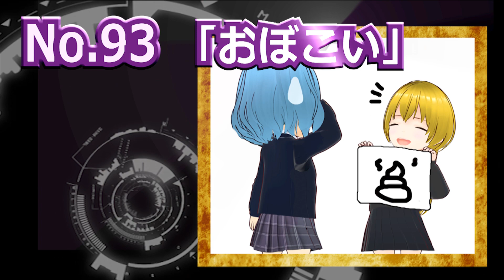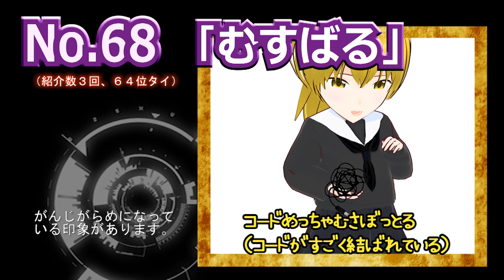三重弁ランキングBEST100～51（VTuber北勢線隊ナローレンジャー76）【三重県桑名市ご当地youtuber】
以前配信しました「三重弁ランキングBEST50」の前の順位である100位から51位までを紹介しています。
三重弁を紹介しているWebページやYoutube動画をより調べ、紹介されている数が多かった三重弁を発表しています。
あと、何度も言いますが、三重弁はエセ関西弁ではありません。
※たまたま集計したページでのランキングですので実際に紹介されている全ての三重弁を集計したわけではありませんのでご了承ください。
※三重弁の解説に誤りがある可能性があります。
※語尾に「さ」や「よ」をつけるという紹介も多かったのですけどランキングっぽく表現できなかったので除外してます。